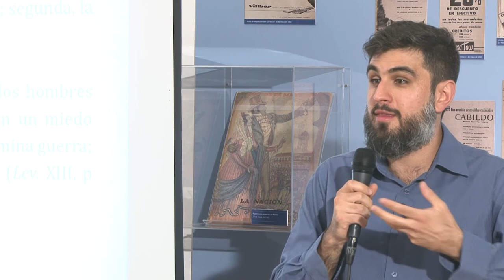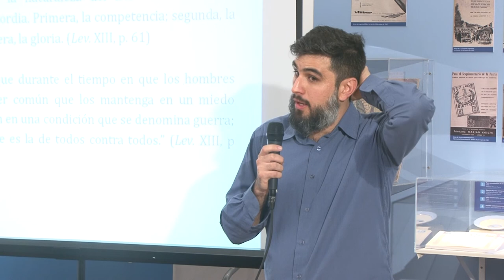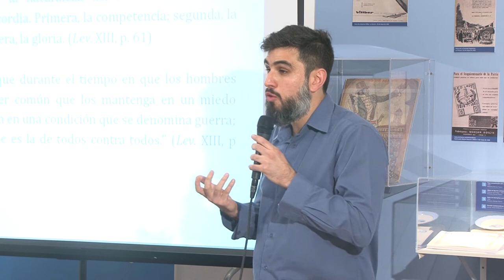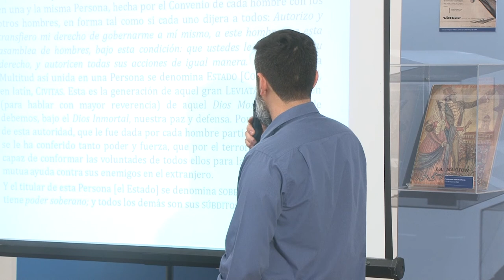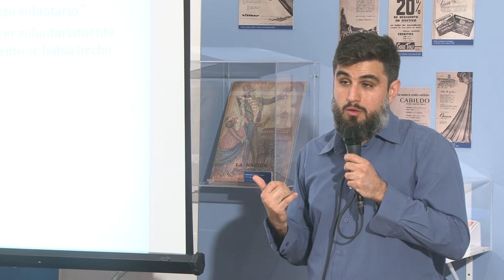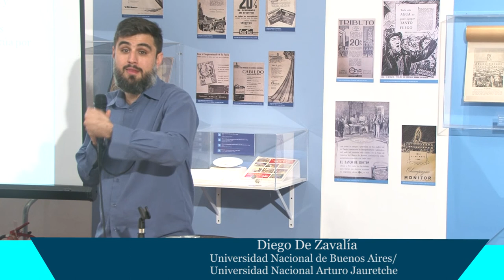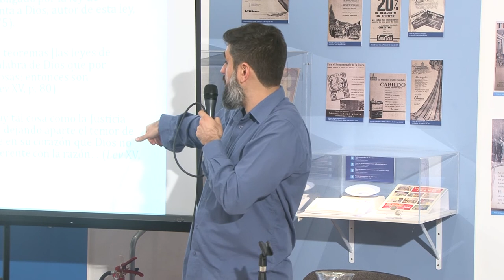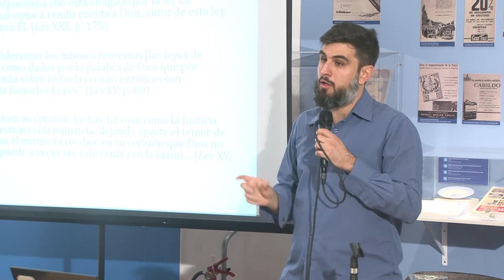Thomas Hobbes (Diego De Zavalía)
Curso FILOSOFÍA POLÍTICA EN EL CABILDO
Thomas Hobbes  dictada por Diego de Zavalía